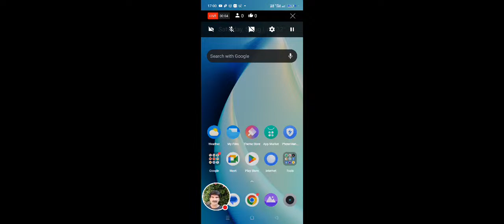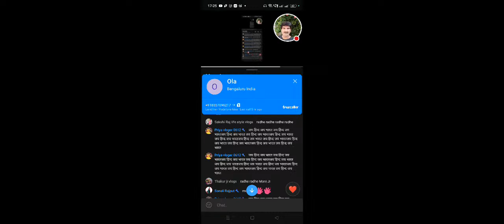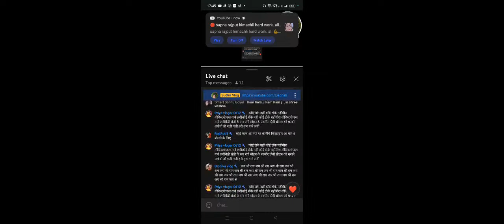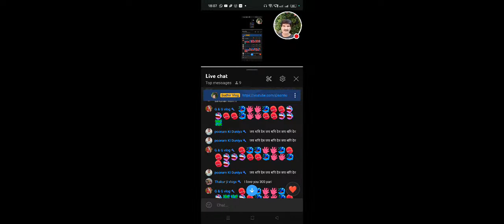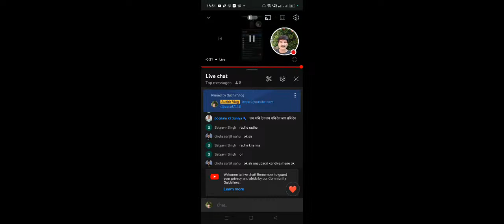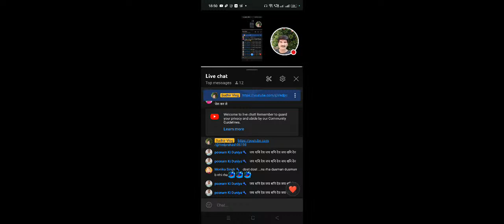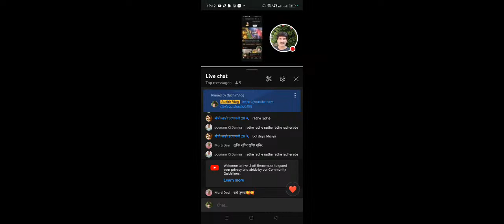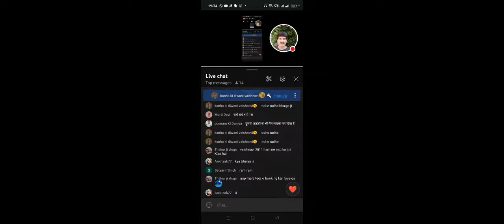Sudhir Vlog is going live!